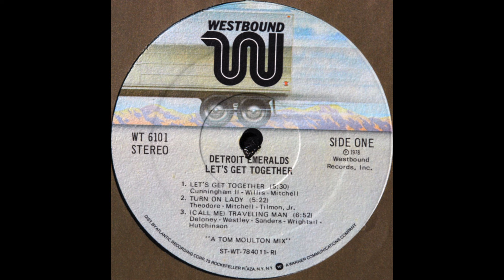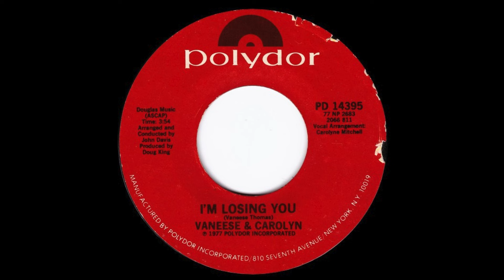Where to find samples like Kanye West (Soul)